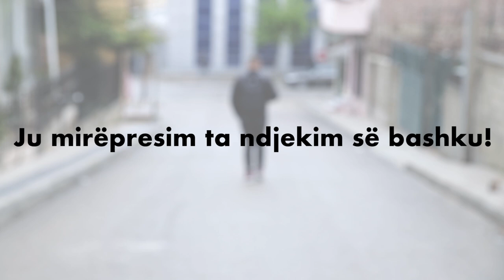Komedia Rruga për në shtëpi Trailer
Sekuencë e shkurtër, reklamë e komedisë 'Rruga për në shtëpi'
Skenari dhe regjia: Dorian Leka
Redaktor dhe koordinator: Klement Guçi
Muzika: Tome Production
Grimi: Sara Saloon
Organizoi Gjimnazi 'Gjergj Pekmezi' me mbështetjen e Shkollës së Lartë 'Nehemiah Gateway'